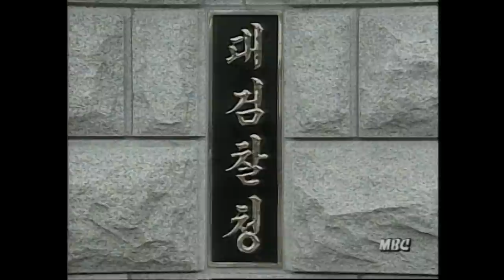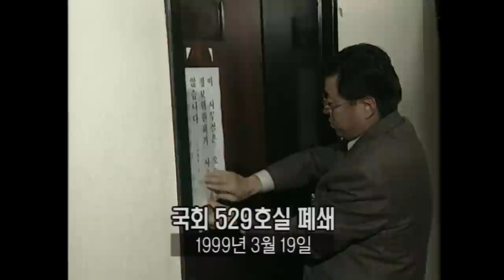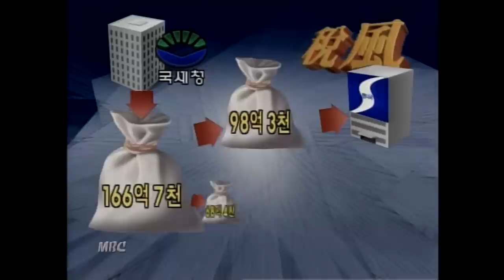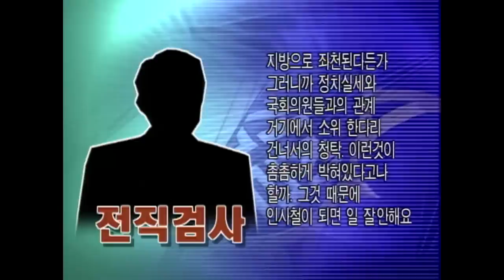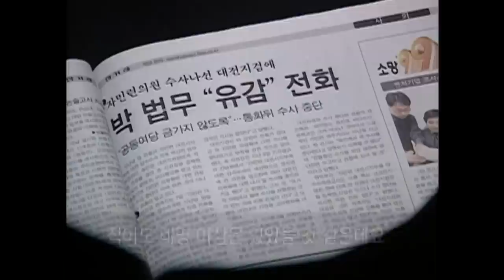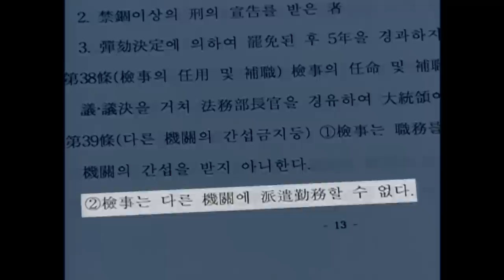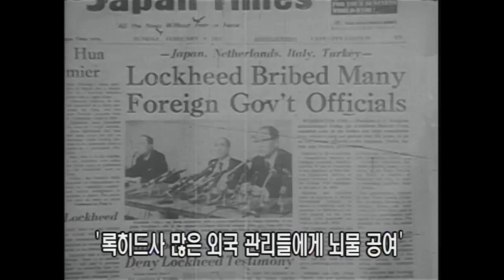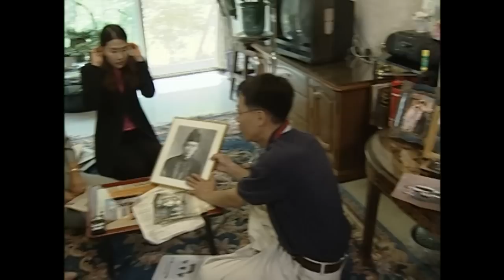[Full] 한국 검찰의 고민 정치 중립_MBC 2001년 5월 22일 방송